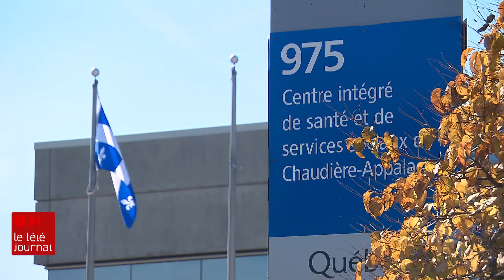COVID-19 : une famille doit se battre pour transférer un aîné à l’hôpital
Une famille dénonce devoir se battre pour transférer un aîné à l’hôpital. Lise Poulin raconte que son père est tombé à mainte reprises avant que la résidence accepte d'appeler une ambulance.

Suivez ICI Québec sur différentes plateformes